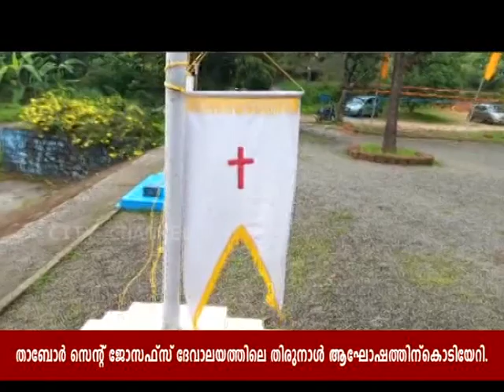താബോർ സെൻ്റ് ജോസഫ്സ് ദേവാലയത്തിലെ തിരുനാൾ ആഘോഷത്തിന്കൊടിയേറി.